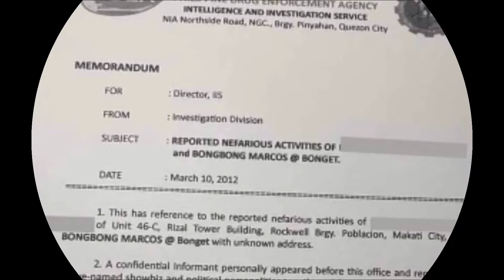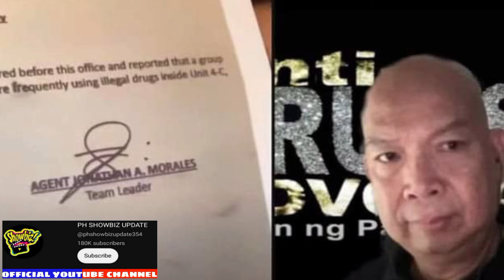MARICEL SORIANO SENATE HEARING | BBM NAGSALITA NA!